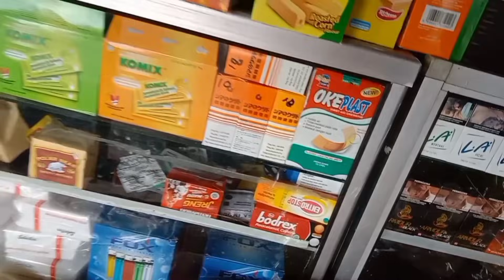Berbagi, mengunjungi kakek suwarno yang pernah tersesat tidak tau arah pulang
sore ini saya mengunjungi kakek suwarno, melihat keadaan beliau, mohon maaf bila ada salah kata dari saya